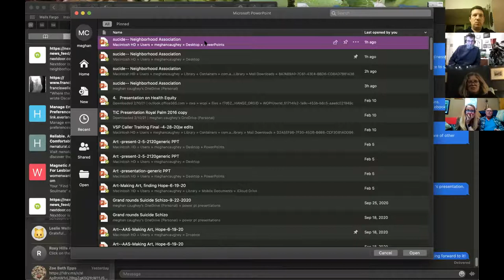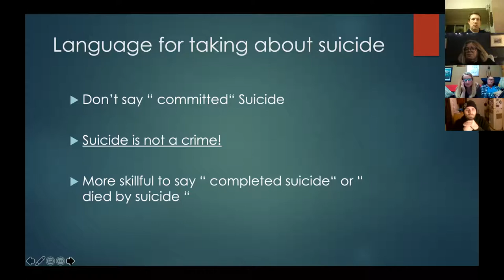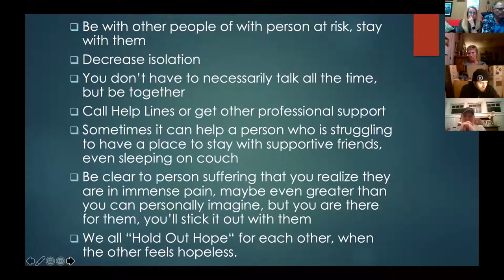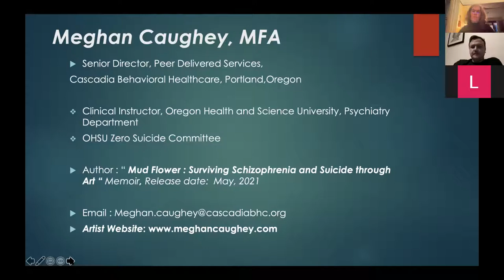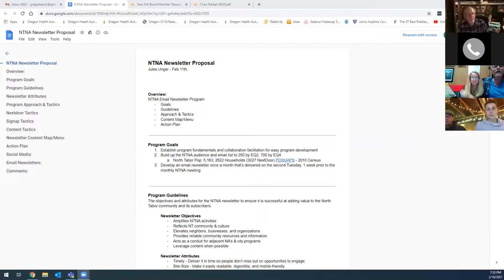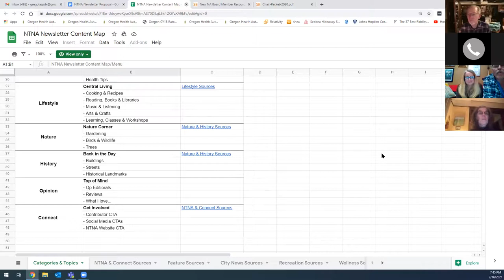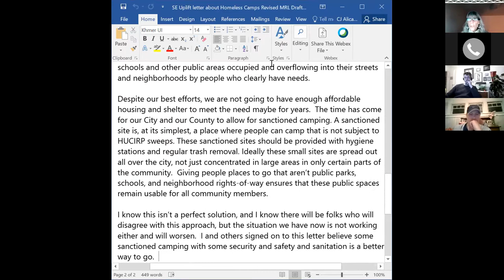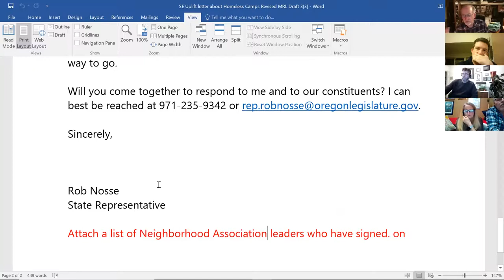NTNA Meeting 2/16/2021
North Tabor Neighborhood Association meeting on 2/16/2021.